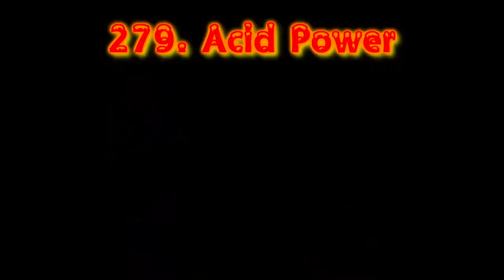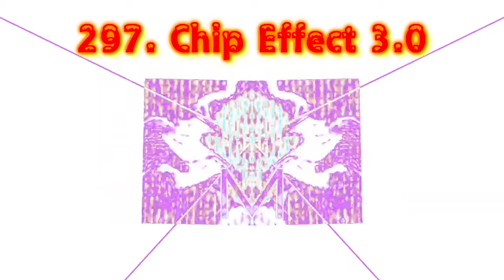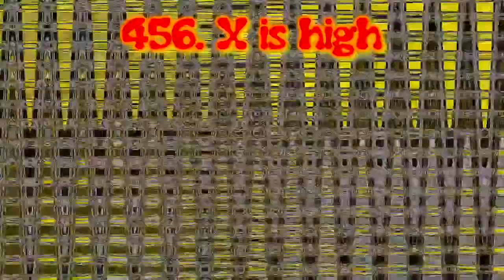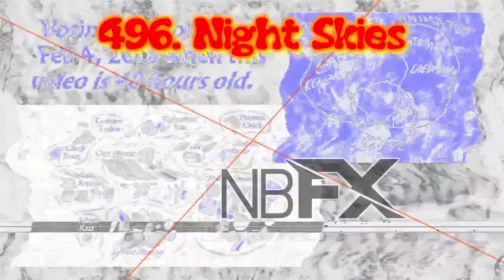(MERRY CHRISTMAS FOR EVERYONE) Preview 1982E Render Pack Rounds 251 to 500 (HALF WAY THROUGH!!)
Full version of Preview 1982E render pack rounds Part 2 (Rounds from 251 to 500). But I am still waiting another parts of render packs!